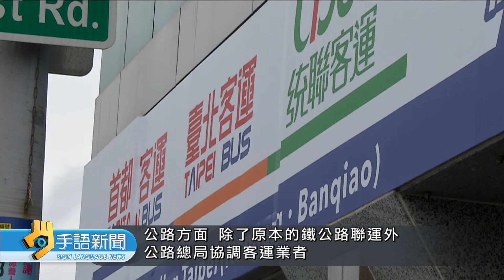清明連假台鐵東部幹線 熱門班次近完售 | 20220330公視手語新聞